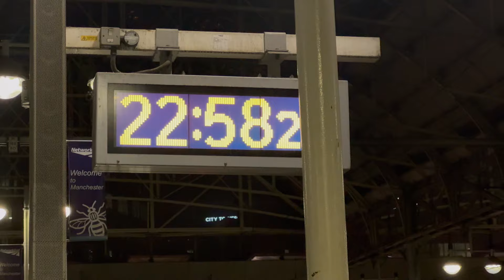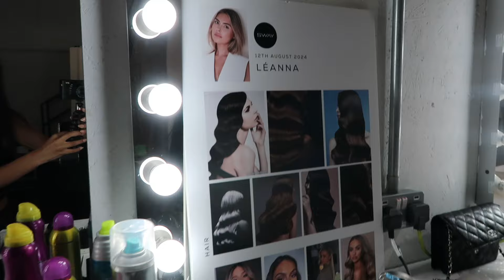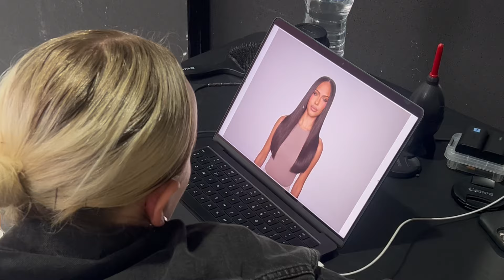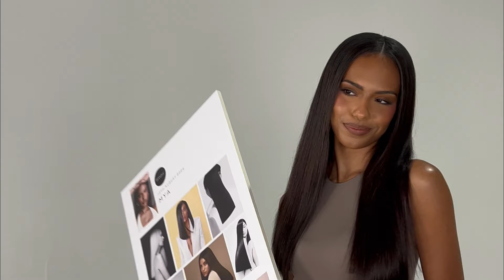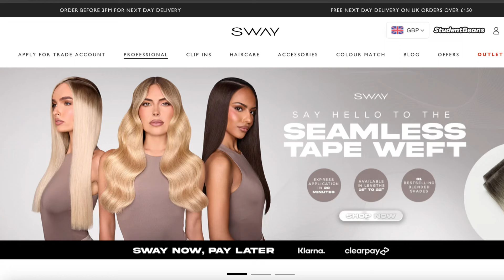DAY IN THE LIFE OF A MODEL: CAMPAIGN SHOOT IN MANCHESTER!!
Hey everyone, hope you`re all doing well?!

Come to a model photoshoot in Manchester with me! Had the best time shooting with Sway Hair Extensions for the launch of their new tape extensions. So glad to be posting again also on here, I have another shoot vlog coming next week too!!

Love you all, bye!! XXXX